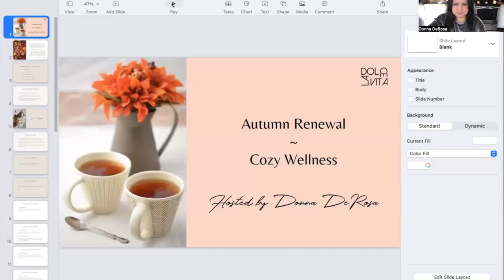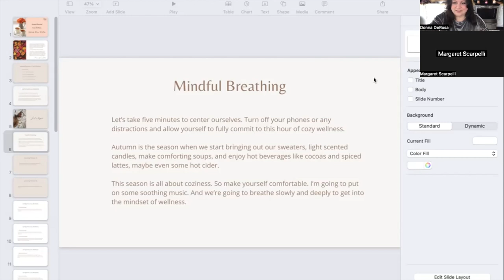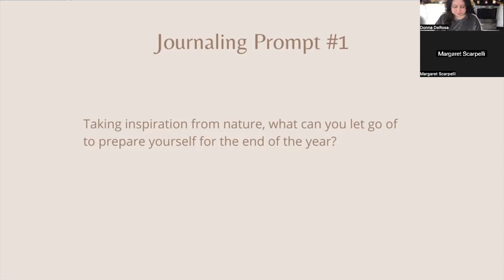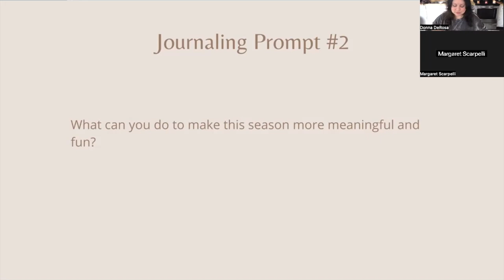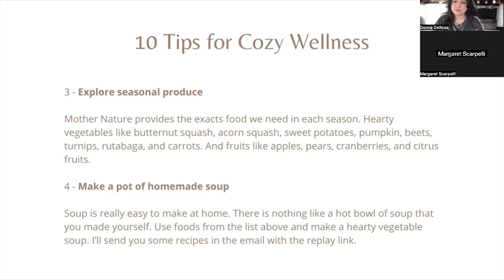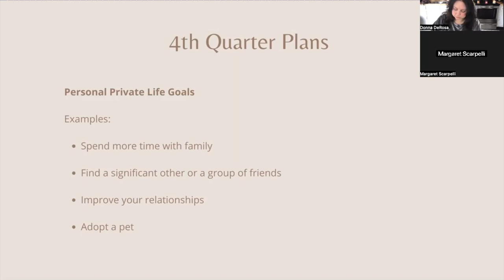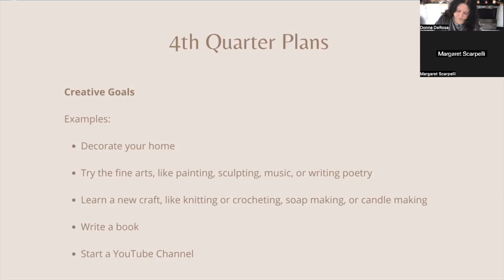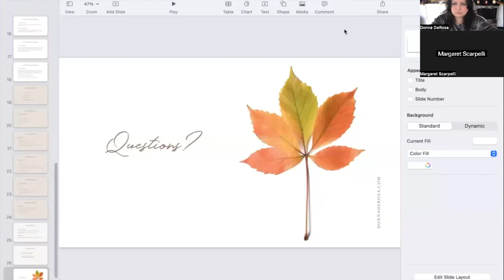Autumn Renewal - Cozy Wellness Webinar - Donna DeRosa Coaching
Autumn Renewal - Cozy Wellness Webinar

00:01 Introduction
03:30 Mindful Breathing
10:28 Journaling Exercise
22:35 10 Tips for Cozy Wellness
30:58 4th Quarter Planning
44:36 Work With Me
45:48 Wrap-Up

The Big Book of Mediterranean Diet Cooking

Flexitarian Cookbook for Beginners